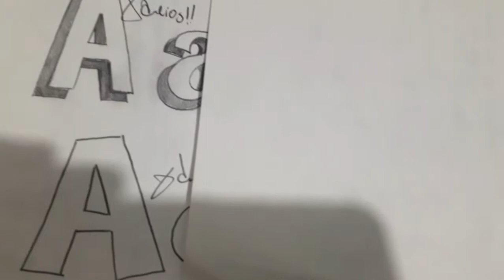Como dibujar Nubes faciles 05 | how to draw | como desenhar o XDEIOS